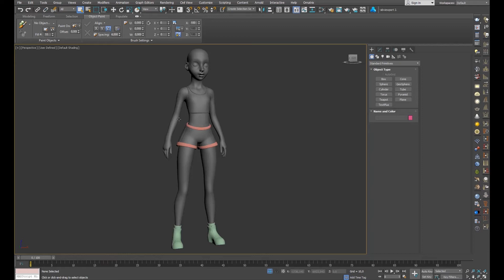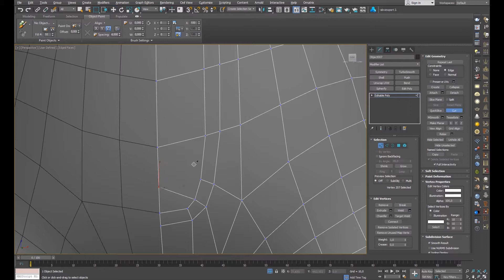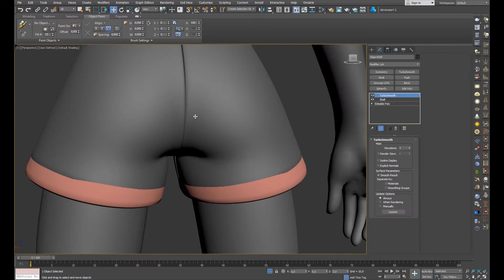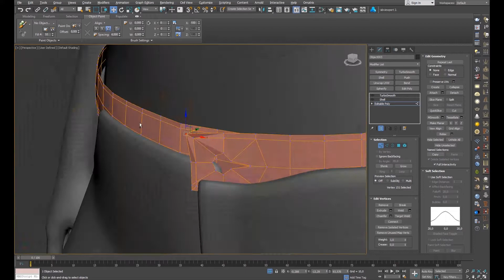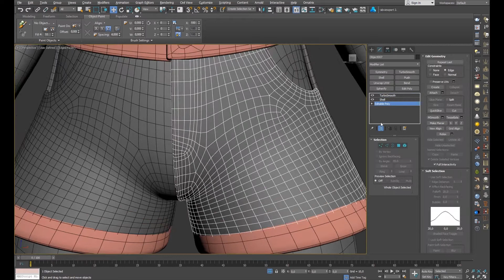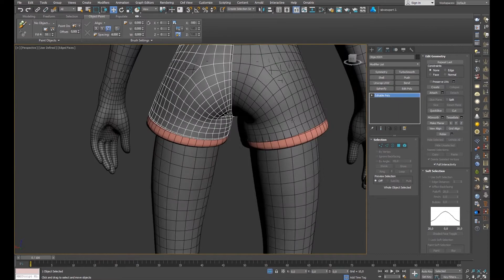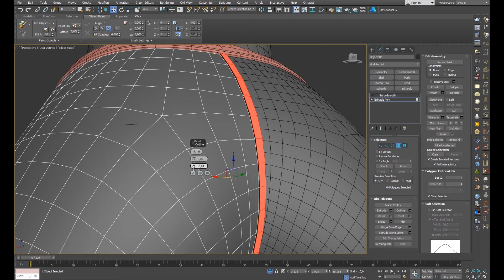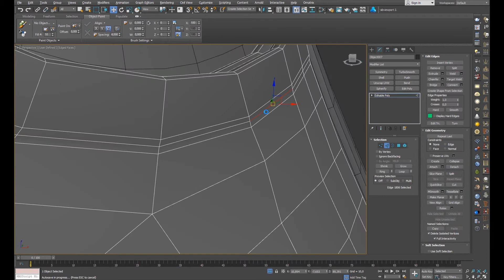3ds max retopology , Cartoon # 06